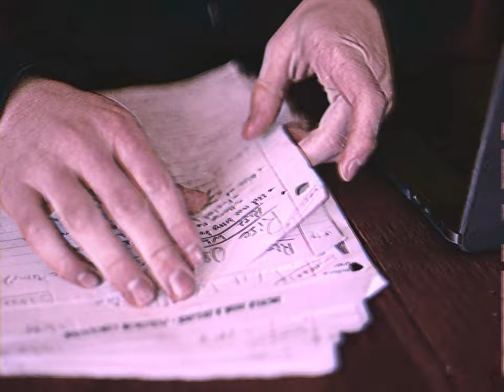The Risks Of Curiosity | Music Video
We all had an insatiable curiosity when we were young. It drove us to learn, progress, and ultimately overcome. But there seems to be a point at which that curiosity begins to fade away. If we are stronger with it than without it, what do we risk losing?

➢ Composed, shot, and edited by Joshua Geller.

Softwares Used:
➢ GarageBand
➢ Adobe Premier Pro CC 2022
➢ Maya 2020
     + Renderman